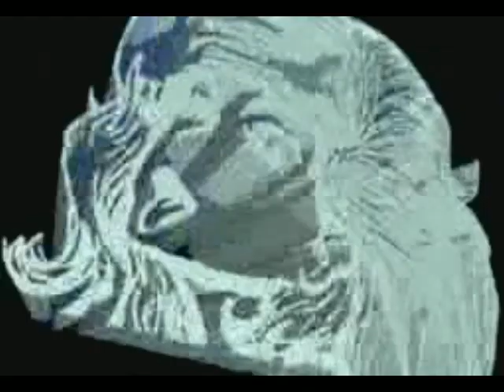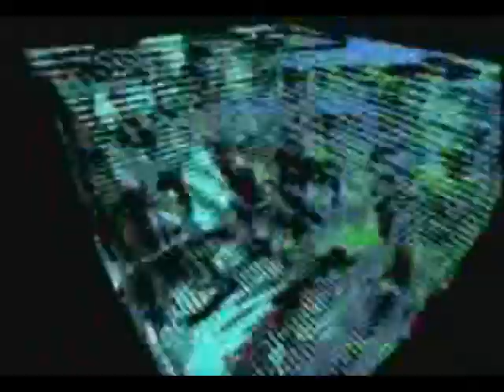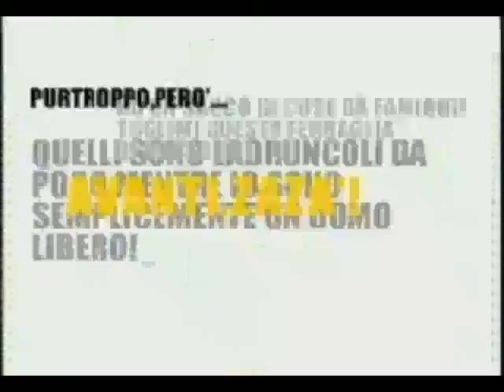Lupin the third tribute mix.mov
"Iceberg" performed by Mark Donaldson and Sakito Oka.

Drums: Sakito
Guitars and 70's synth solo(!): Mark
Vocals: Mark and Sakito

Composed in Japan in April 2001. Vocals recorded in Liverpool in June 2005. Re-mixed and re-mastered in Belfast February 2011.

"Iceberg" was commissioned and composed in less than 24 hours. It was premiered in Tokyo, April 2001, as part of the Lupin III digital tribute. I have edited the original graphic video to fit this new arrangement of the song.

Unfortunately I do not remember the name of the original video creator who did the graphics for this tribute (I think this was one of my first "over the internet" projects with another artist). However I will post their details as soon as I find out.

Lyrics.

Is that what everybody wants?
First sleep.
Can I sit next to you?
Wear your seat belt!
Don't blow it!
We don't have to think like that anymore.